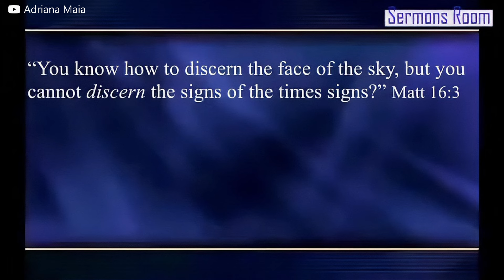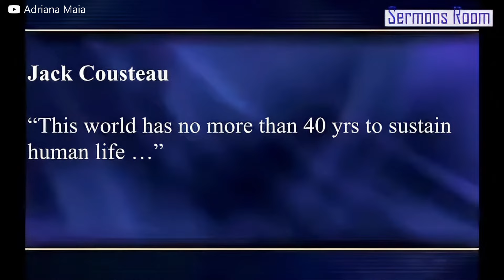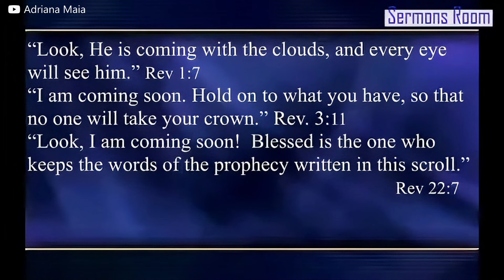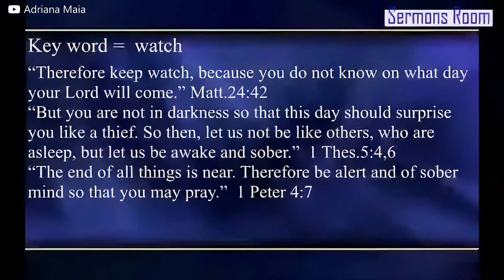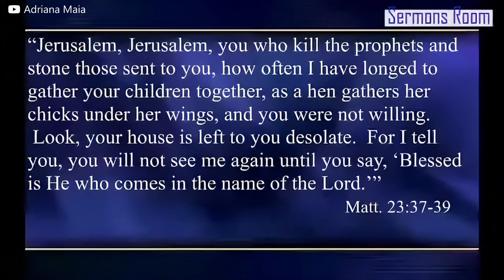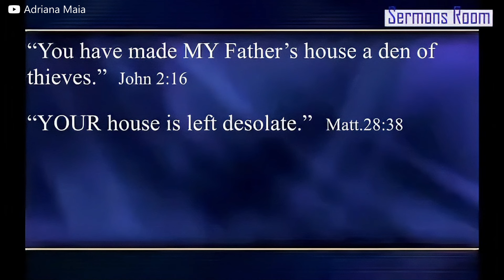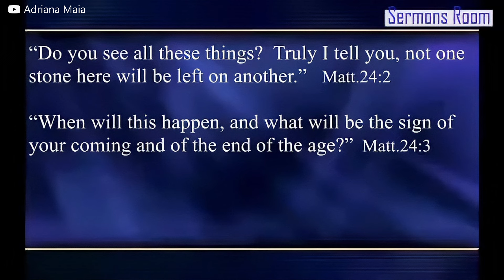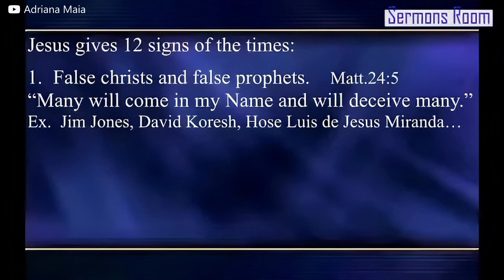Fim do Mundo | Pastor Pavel Goia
Neste vídeo impactante, o Pastor Pavel Goia compartilha relatos profundos sobre o cenário mundial e o cumprimento das profecias bíblicas. Com base nas profecias bíblicas e até mesmo em declarações de figuras como Stephen Hawking e Jacques-Yves Cousteau, ele nos alerta para a urgência dos tempos em que estamos vivendo. As evidências são claras: tudo ao nosso redor aponta para a breve volta de Jesus.

Assista, compartilhe e prepare-se.

▲ Curso de Pavel Goia "Poder Ilimitado da Oração"

Estamos preparando novas inspirações para você neste canal - sinta-se à vontade para se inscrever, se não quiser perder insights incríveis para o crescimento em Cristo. Ficaremos gratos se você deixar um comentário abaixo do vídeo e compartilhá-lo com seus amigos.

Para mais histórias incríveis da minha vida, leia o livro "Um Milagre Após Outro: A História de Pavel Goia", de Greg Budd

*Vídeo dublado por Inteligência Artificial com revisão do canal Adriana Maia